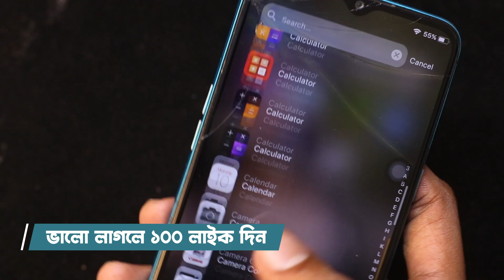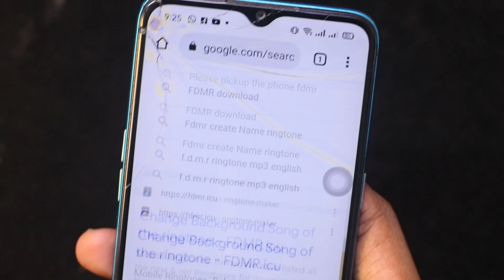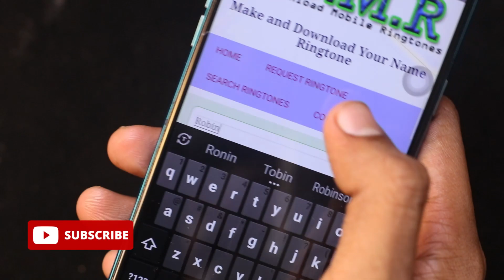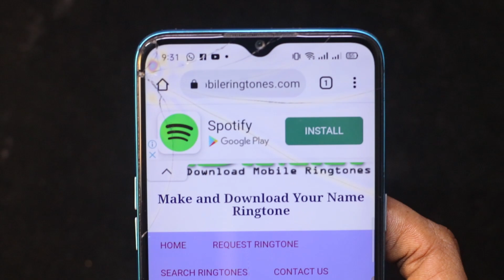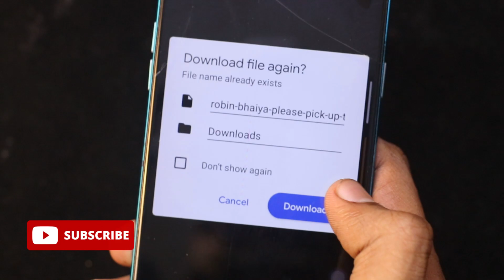রাতে একা থাকলে গোপনে দরজা লাগিয়ে করুন | ২৪ ঘন্টা মজা পাবেন | Most Amazing Android Tips 2022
Hello to day I will share Most Amazing Android Tips 2022. This Tips will help to make a name ringtone by one click. This Tips is a secret Tips to make any kind of name ringtone for android mobile.

Video Topic : রাতে একা থাকলে গোপনে দরজা লাগিয়ে করুন | ২৪ ঘন্টা মজা পাবেন | Most Amazing Android Tips 2022